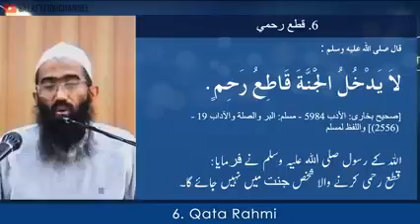Rishte Daaro Se Rishte Naate Todna رشتے ناتے توڑنا 📜 muqarrir:-Abu Zaid Zameer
Description
This channel is For Knowledge Seeker.  The Main purpose of this Channel is to SPREAD Our Posts / information / Video’s to All from Quran and Saheeh Hadith & Fatwas from well known Salafi Scholars.
This Page Contain Both English & Roman Urdu Articles. The beauty of knowledge is in passing it on, therefore you are welcome to share the posts from this Page.
The Messenger of Allah (ﷺ) said: “One who guides to something good has a reward similar to that of its doer.” [Saheeh Muslim (4665)]
Appreciate your feedback. Barak Allahu Feekum.
By : Servant of Allah. This channel is For Knowledge Seeker.  The Main purpose of this Page is to SPREAD Our Posts / information / Video’s to All from Quran and Saheeh Hadith & Fatwas from well known Salafi Scholars.
By : Servant of Allah.